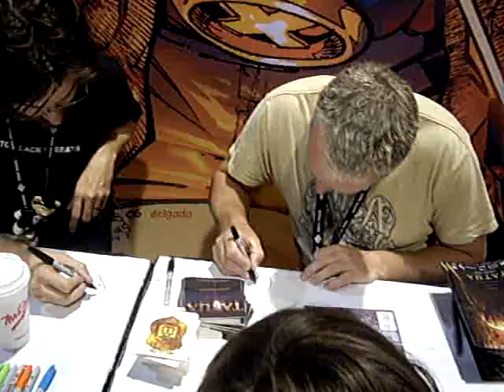San Diego Comic COn 2007 Jenkins Vs Fraction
Two of Marvels top writes duel in a competition that will determine who is the faster to draw daredevil.